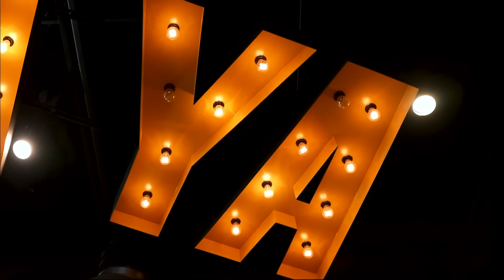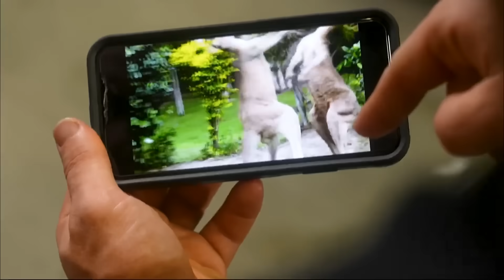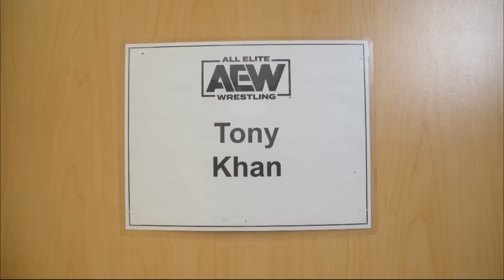MJF & Adam Cole prepare for their ROH Tag Title match by going to Outback? | AEW All In: London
Better Than You Bay Bay prepare for their ROH Tag Title match against champs, Aussie Open, by going to Outback? | AEW All In Zero Hour

About AEW

Founded by CEO, GM and Head of Creative Tony Khan in 2019, AEW is offering an alternative to mainstream wrestling, with a roster of world-class talent that is injecting new spirit, freshness and energy into the industry.  “AEW: Dynamite” airs every Wednesday from 8-10 p.m. ET on TBS and attracts the youngest wrestling audience on television.  The fight-forward “AEW: Rampage” airs every Friday from 10-11 p.m. ET on TNT, and the new “AEW: Collision” airs every Saturday from 8-10 p.m. ET on TNT.  AEW’s multi-platform content also includes “Being the Elite,” a weekly behind-the-scenes YouTube series, and “AEW Unrestricted,” a weekly podcast series.